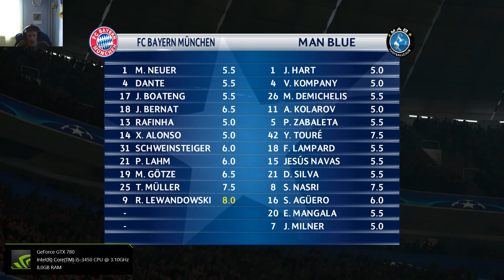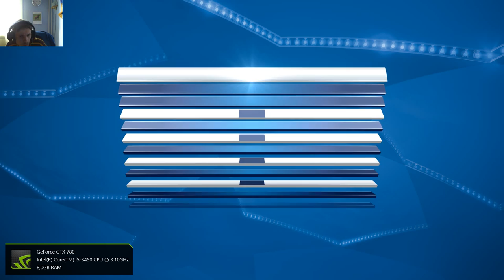60 fps Let's Play Pro Evolution Soccer 2016 PC Deutsch #05 UEFA Champions League 2015/2016 HD